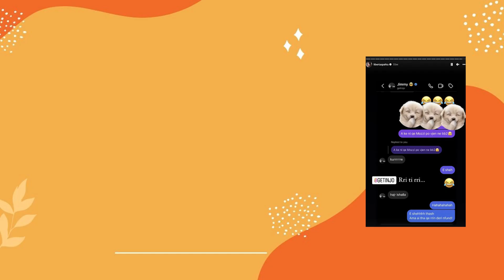Big Brother Vip Kosova 2 e paska gjetur Pretendentin me te forte per te fituar...Mozzik e Konfirmon?